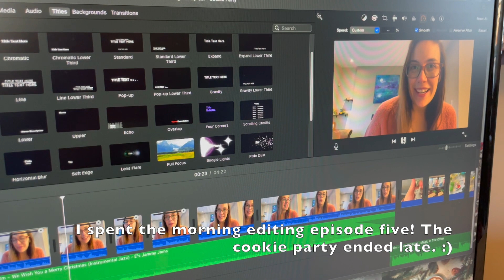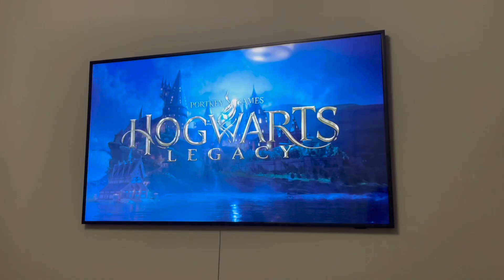Vlogmas 2023 - Ep 7 - Stitching Progress & Decorating the Tree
Dear friends, how are you?

I think we are all getting colds over here - everyone is feeling pretty run down. So we decided to spend the day relaxing. A lot of Hogwarts Legacy was consumed, I completed two infills for my stitch-a-long, and drank lots of tea. We decorated the tree, ate yummy cookies, and read our books. A perfect way to spend Saturday if you ask me. :)

I hope you are staying healthy,

Sincerely, Emily

W H E R E   E L S E   Y O U   C A N   F I N D   M E